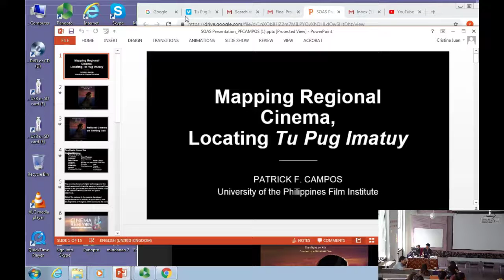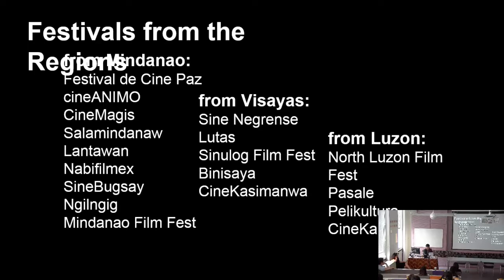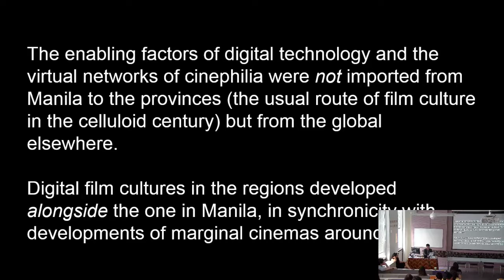Mapping Mindanao Cinema (Patrick Campos) | SOAS University of London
Mapping Mindanao Cinema (Patrick Campos) was given at the Mindanao: Cartographies of History, Identity and Representation Conference at Philippine Studies at SOAS University of London on 5/6 July 2019.